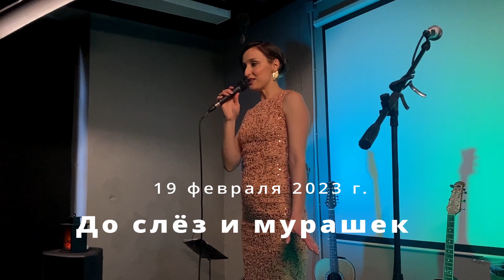Отключите мне мысли... Таня Тесля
Отключите мне мысли... Таня Тесля. До слёз и мурашек. Linza Loft. 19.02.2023. Живой звук.